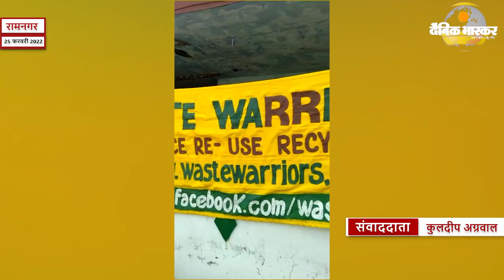रामनगर : जिम कॉर्बेट से लगे गांवों में अब पर्यावरण सखी करेगी लोगो को स्वच्छता के प्रति जागरूक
रामनगर।

कुलदीप अग्रवाल की रिपोर्ट।

एंकर।जिम कार्बेट नेशनल पार्क से लगे गांव में रिस्पांसिबल टूरिज्म इनीसियेटिव के तहत रॉयल एनफील्ड, वेस्ट वॉरियर्स कोर्बेट, कोर्बेट टाईगर रिजर्व, ग्राम पंचायत और सी टीआर के संयुक्त सहयोग से पर्यावरण सखी द्वारा कानिया ग्रामपंचायत को स्वच्छ और कचरा मुक्त गांव बनाने हेतु उद्घाटन ग्राम प्रधान देवेन्द्र सिंह परिहार, ई डी सी मेंबर और बी टी सी मेंबर ने किया ।

 रिस्पांसिबल टूरिज्म इनिसियेटिव के अंतर्गत "पर्यावरण सखी" घर-घर जाकर स्वच्छता के प्रति जागरूक करेंगी एवं सूखा कचरा एकत्रित करने के लिए बैग भी प्रदान किया गया। सभी घरों से निकलने वाले सूखे कचरे जैसे प्लास्टिक, पेपर , गत्ता, काँच, धातु आदि को "पर्यावरण सखी" द्वारा इकट्ठा कर पुनर्चक्रण (रीसाइक्लिंग) हेतु आगे भेजा जायेगा ।हिम्मतपुर डोटियाल, कॉर्बेट टाइगर रिज़र्व की परिसीमा से लगा हुआ गांव है, जो खेती किसानी के लिए काफी जाना जाता है,  लेकिन शहरों की भांति इस गांवों में भी प्लास्टिक कचरे के ढेर लगने से संकट बनता जा रहा हैं । इसी को ध्यान में रखते हुए ग्राम प्रधान देवेन्द्र सिंह परिहार, वेस्ट वारियर्स संस्था, कोर्बेट टाईगर रिजर्व और ब्लॉक ऑफिस के सयुंक्त प्रयास से कनिया को प्लास्टिक कचरा मुक्त करने का अभियान शुरू हुआ है। स्वयं सहायता समूह की महिलाए, ग्राम पंचायत एवं वेस्ट वारियर्स संस्था मिलकर अब इस गांव को कचरा मुक्त गांव बनाएगी और एक ऐसा मॉडल तैयार करेगी जिससे क्षेत्र के सभी गांव को इस मुहीम से जोड़ कर कचरा मुक्त क्षेत्र बनाया जायेगा।ग्राम प्रधान देवेन्द्र सिंह परिहार ने देवीपुर बासीटीला में घर घर जाकर नागरिकों को जोड़ने के लिए प्रेरित किया । उन्होंने पंचायत से प्रत्येक घर, दुकान इस मुहिम से जुड़ने के लिए अपील किया व भविष्य में नियमों का पालन नहीं करने पर आर्थिक दण्ड लगाने के लिए सचेत किया ।पर्यावरण सखियों ने इसकी जिम्मेदारी को लेते हुए कहा कि हम महिलाएं अपने गांव को पर्यावरण मुक्त बनाने की जिम्मेदारी को निभाने के लिए अपनी भूमिका सुनिश्चित करेंगे साथ ही सभी के सहयोग की अपील किया ।